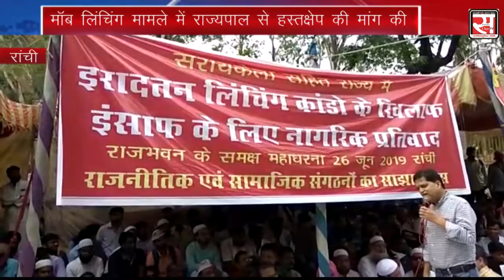रांची : महाधरना में महागठबंधन समेत 42 सामाजिक संगठनों ने हिस्सा लिया